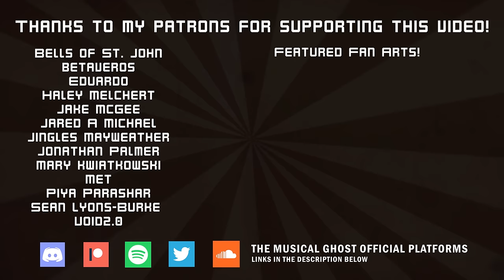Undertale Electro Swing Mix (5th Anniversary Special)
I'm kinda late, but I still did it. Happy birthday, Undertale! Here's an electro-swing mix of some Undertale songs, featuring Napstablook.

The idea behind this mix came from my electro-swing remixes of Undertale songs. So I basically combined, improvised, and mashed all of that in one 3-minute song. I also inserted the leitmotifs all over. Let's see if you can get them all.

I'm really thankful for Toby Fox for creating Undertale. 5 years was a long time ago, and it was amazing. I've come a long way.

Fun fact: even before Undertale was released, I already had a ghost as an avatar for this channel. It was actually inspired by Hi-Five Ghost from "Regular Show" and not Napstablook. You can see the difference, right? Stop calling me Napstablook.

Genre: Electro Swing

NOTE: You can use this song for whatever purpose it may be, as long as proper credits are given!

Bells of St. John
betaveros
Eduardo
Haley Melchert
Jake McGee
Jared A Michael
Jingles Mayweather
Jonathan Palmer
Mary kwiatkowski
Piya Parashar
Void2.0

All of my music is downloadable for free. Thanks~